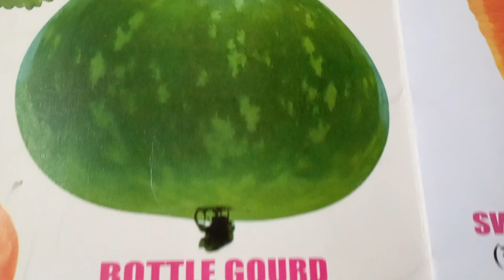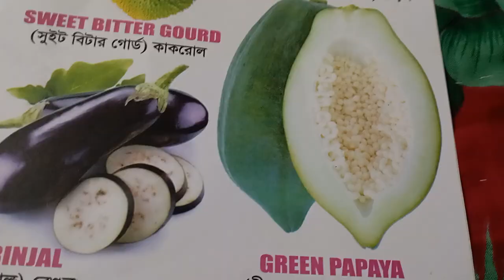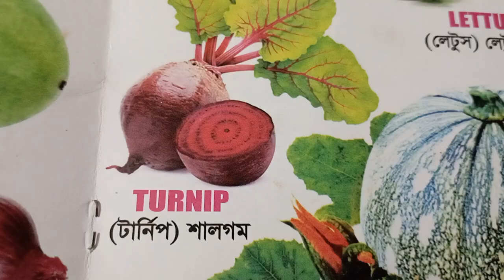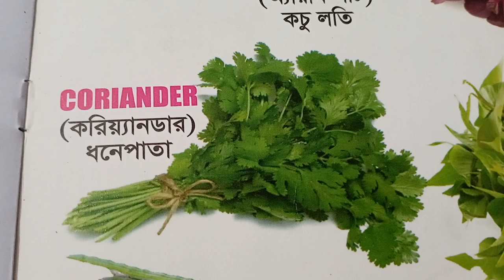vegetables name । vegetable names in English and Bangla। vegetables pictures।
vegetables name in English, list of vegetables
tomato
carrot
cucumber
bringel
Botel guard
green papaya
green banana
green chilli
ginger
garlic
onion
etc .